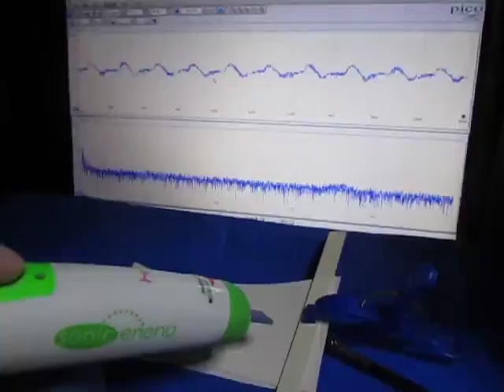超音波プローブの超音波発振制御 Ultrasonic experiment